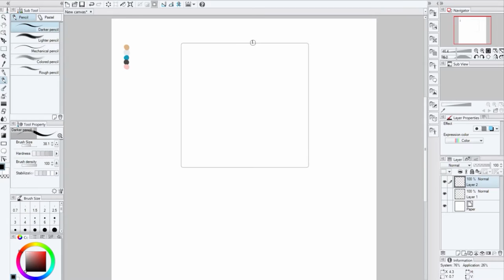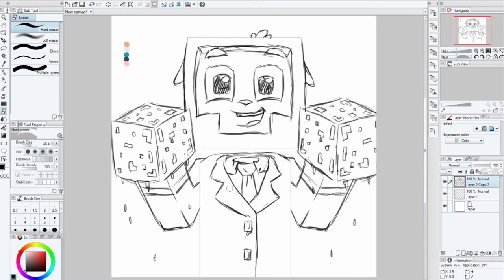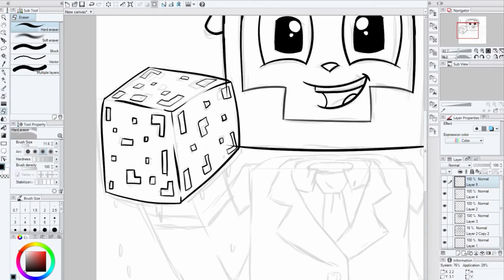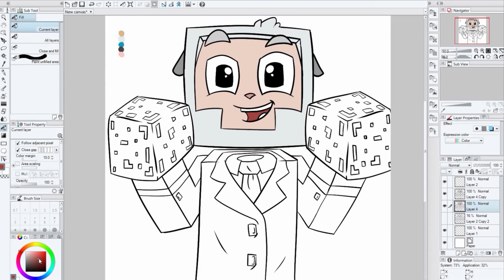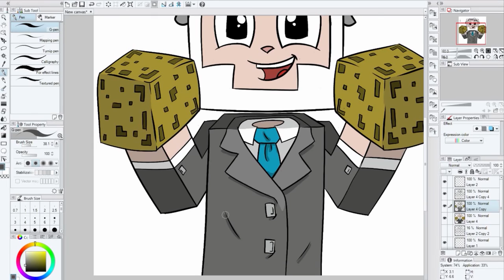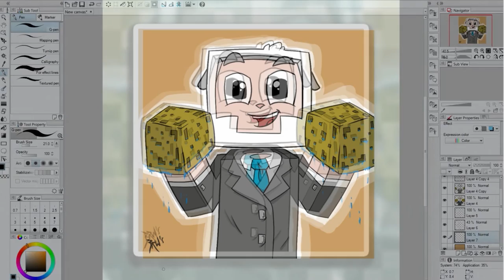Speed ART - Avatar (Minecraft) - TheCrazySponge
This one was done a while back before I broke my thumb. But I'm back to drawing again, happy days!!

 ~~~ Interested in me drawing you an Avatar ~~~

* FOLLOW ME *

 ~ silverwolf1989 ~